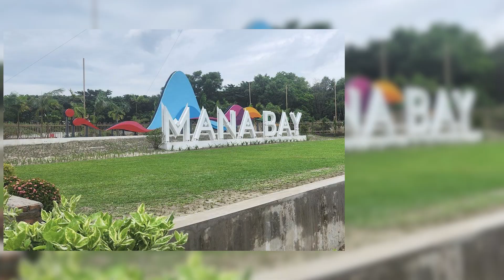Mana Bay Waterpark || বাংলাদেশের প্রথম প্রিমিয়াম ওয়াটার পার্ক ‘মানা বে’ || Bangladesh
সাপ্তাহিক ছুটিতে ঢাকাবাসীরা প্রায় বোঝে উঠতে পারে না যে ঢাকার কাছাকাছি কোন গন্তব্যে ঘুরতে যাওয়া যায়। ঢাকাবাসীদের বিনোদনের খোঁজের পালা এবার শেষ হলো। ঢাকার খুব কাছেই মুন্সীগঞ্জ-এ খুলেছে বাংলাদেশের প্রথম প্রিমিয়াম ওয়াটার পার্ক ‘মানা বে’।